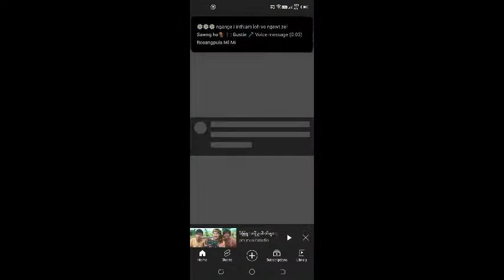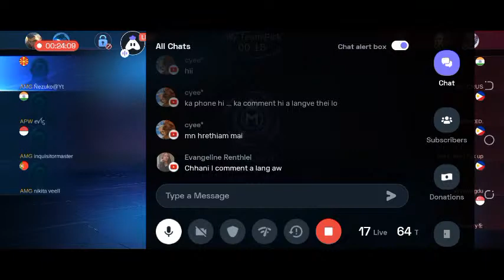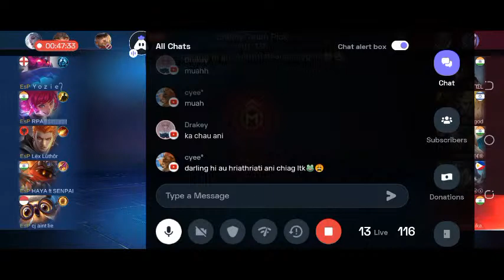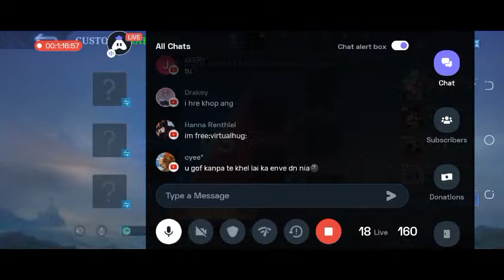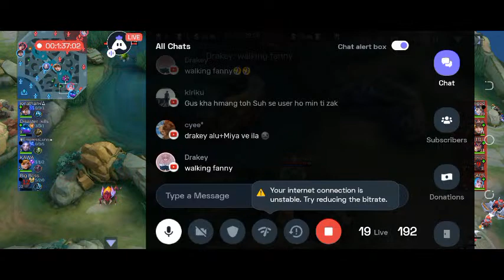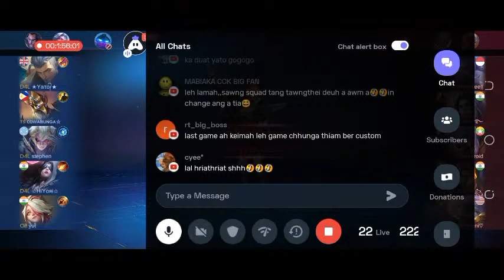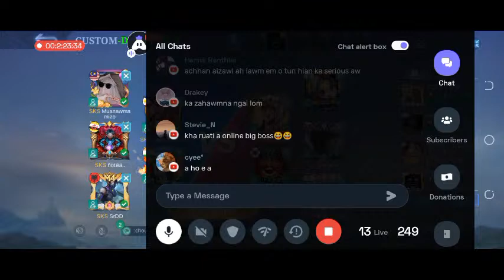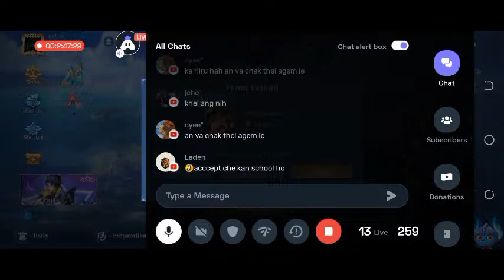Lalhmangaihsanga Memorial Tournament Pool B Second Night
KAN VA HAN LAWM LEHPEK EM MIN LO SUPPORT ZEL ULA
PATHIAN IN MIN VEN NA AH KAN LAWM EM EM E

IN SUPPORT KA MAMAWH KHAWP MAI

BIAK DUH NA MIN NEIH CHUAN:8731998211